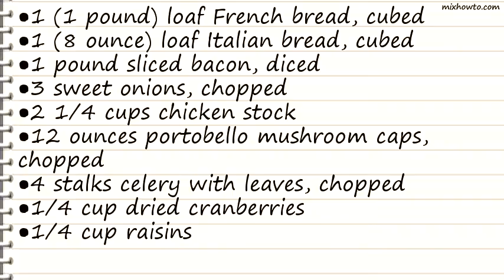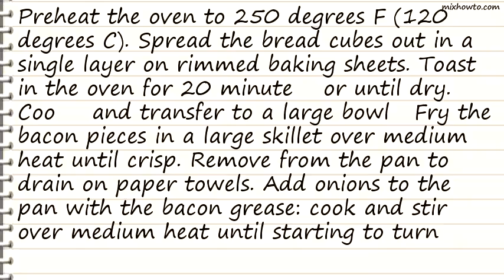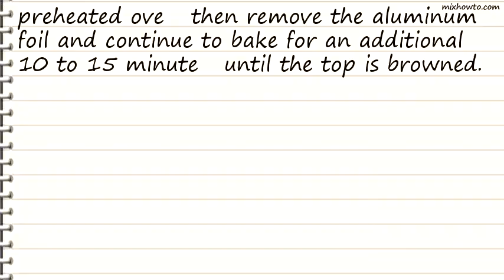Recipe Kickin Portobello Dressing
INGREDIENTS:
●1 (1 pound) loaf French bread, cubed
●1 (8 ounce) loaf Italian bread, cubed
●1 pound sliced bacon, diced
●3 sweet onions, chopped
●2 1/4 cups chicken stock
●12 ounces portobello mushroom caps, chopped
●4 stalks celery with leaves, chopped
●2 teaspoons dried sage
●1 cup butter, melted